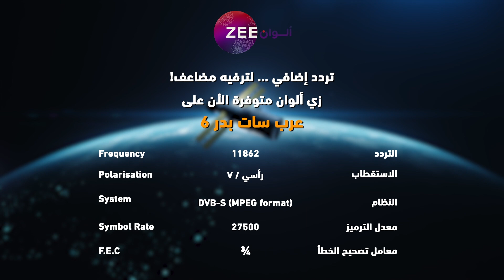مسلسل عروس مومباي - حلقة 51 - زي الوان